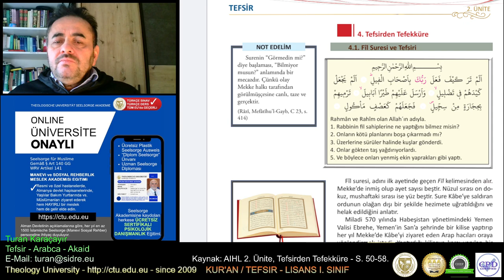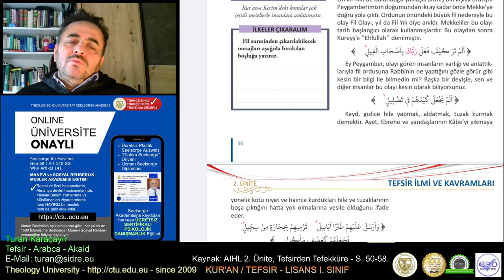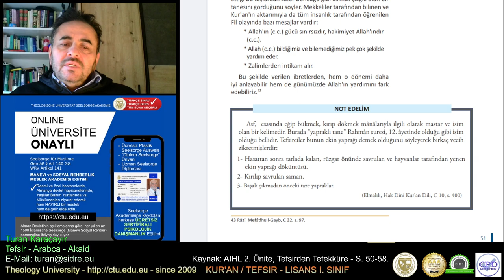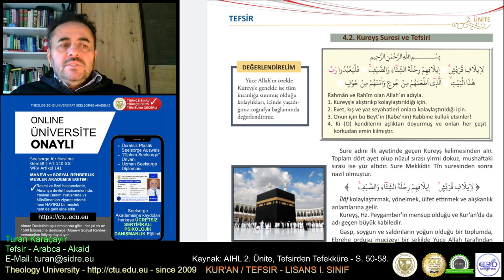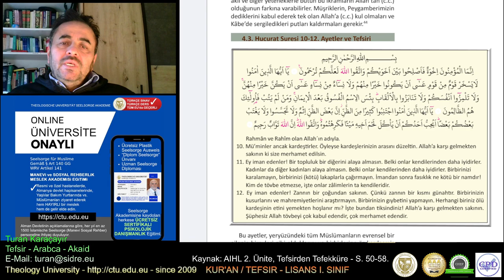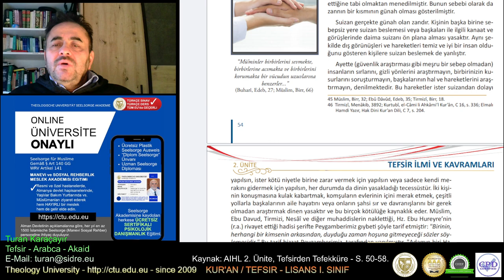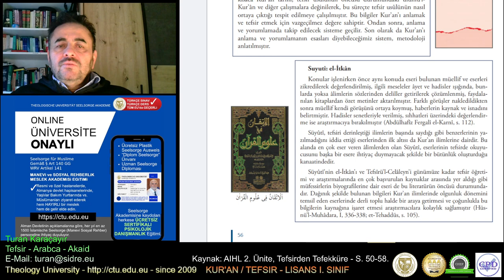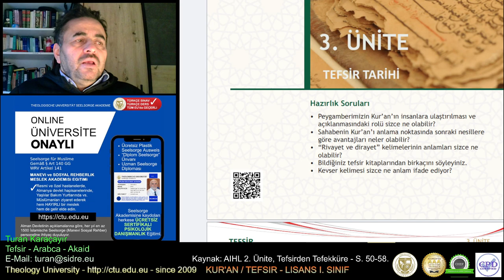104 Tefsirden Tefekküre...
Tefsir, Kur'an'ı açıklamaya yönelik bir ilim olduğundan, bu ilmin kapsamı Kur'an'ın tamamını içermektedir. Tefsir ilmi, Kur'an-ı Kerim'i ayet ayet ve kelime kelime ele alarak belirli usûl ve kurallar çerçevesinde inceler. Bu yöntemle, Kur'an ayetlerinin içerdiği anlamları geniş bir şekilde açıklar. Bu inceleme ve açıklamalarda sunulan bilgilerin ve ayetlere yapılan yorumların, ayetlerin içerdiği anlamlara uygun olması temel prensiptir. Bu nedenle, ayetler tefsir edilirken sadece Kur'an'ın bütünü değil, aynı zamanda Peygamberimizin konuyla ilgili hadisleri ve gerektiğinde sahabî sözleri de dikkate alınır. Bu bakımdan, hadisler de tefsir ilminin konusu içinde destekleyici bir unsur olarak yer almaktadır.
Tefsir, bir dinî ilim olarak, insanın dünya ve ahiret mutluluğuna ulaşmasını amaçlamaktadır. Bu ilim, Allah'ın kelamı olan Kur'an-ı Kerim'i, Cenab-ı Hakk'ın maksat ve isteğine uygun bir şekilde anlama ve açıklama yeteneği kazandırmayı hedefler. Mukaddes kitabımız olan Kur'an-ı Kerim, insanlığın ihtiyaç duyduğu dünyevi ve uhrevi tüm hükümleri içermektedir. Bu zengin kaynaktan her birey ve toplum, kendi imkan ve yetenekleri doğrultusunda faydalanarak ihtiyaçlarını karşılama potansiyeline sahiptir. Kur'an-ı Kerim, her türlü problem için çözüm sunan ve her derde şifa olan bir ilahi kitap olduğu için, onun iyi bir şekilde bilinip anlaşılması gerekmektedir. İşte tefsir ilminin temel amacı da budur.